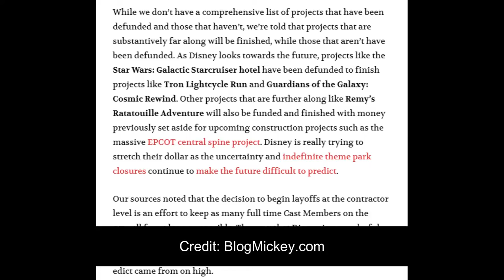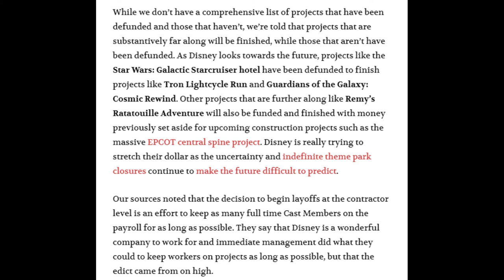Walt Disney World Projects DEFUNDED! PLUS LAYOFFS COMING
In this video I take a look at what waltdisneyworld projects are being defunded and what projects are continuing.